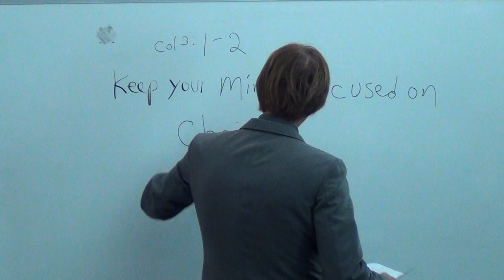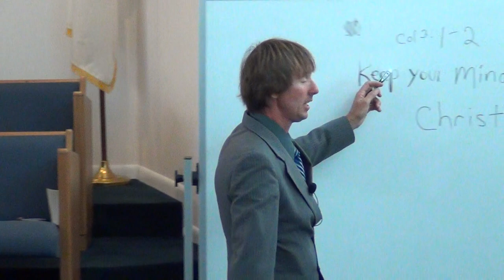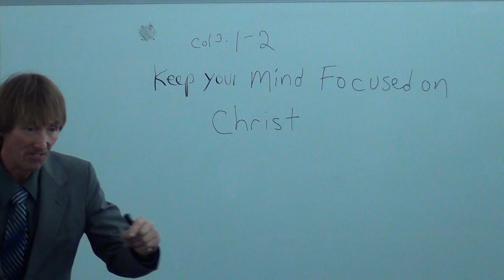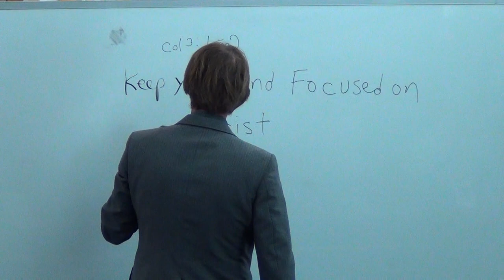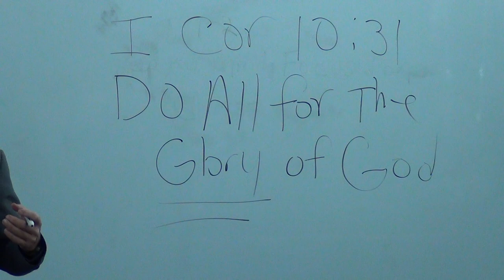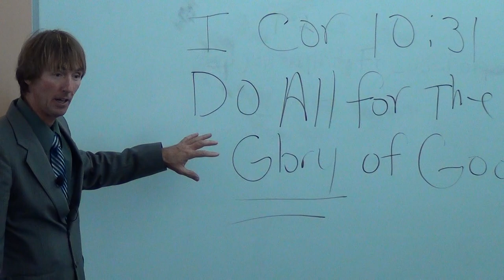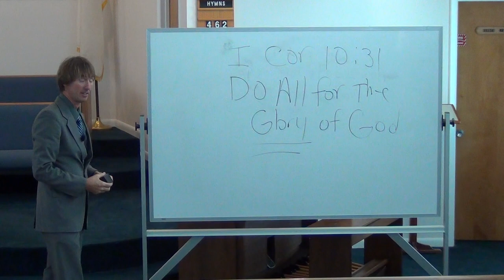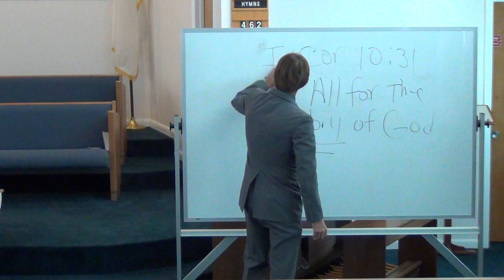NSBSDA - Sermon Pt1 - May 24th, 2014